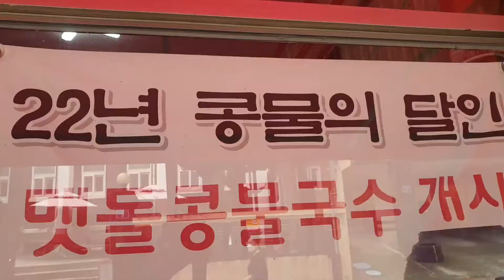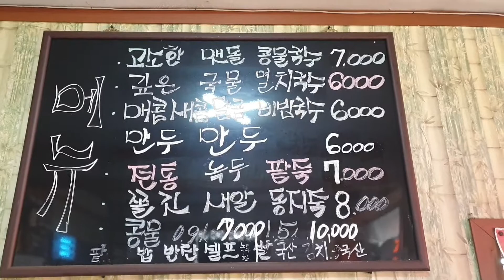무등 콩물국수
콩물국수 전에 보리비빕밥을 먹을 수 있도록 반찬과 보리밥 조금을 담긴 비빕밥 전용 그릇에 내어 주신다. 손님이 문밖에서 줄 서 있는 것과 작은 노트에 이름을 적어 합석해도 괜찮겠냐고 2인은 4인석에 합석여부를 묻는 것이 인상적이었다. 멧돌콩물이라서 걸~죽했고 어릴적 고향에서 멧돌에 갈아 콩물국수를 먹은 기억이 떠올랐다.